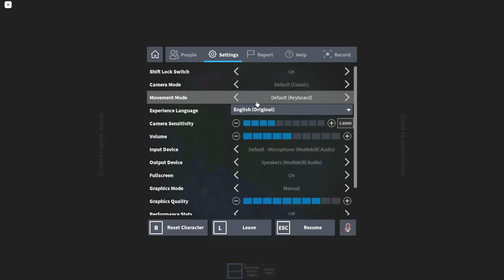Upgraded Isle+ Tc : The Sniper Rifle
Better and worse lancer